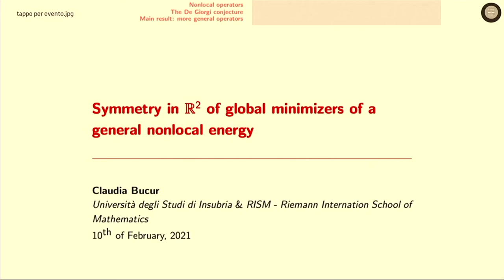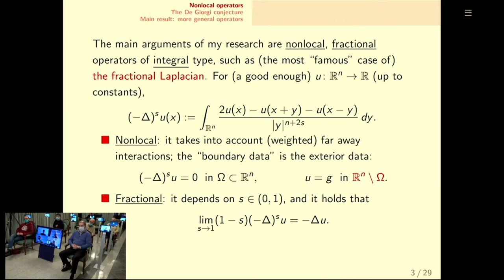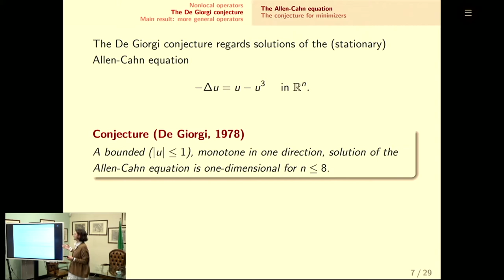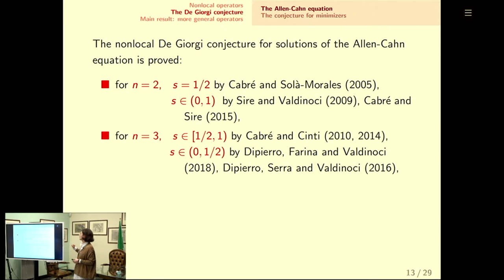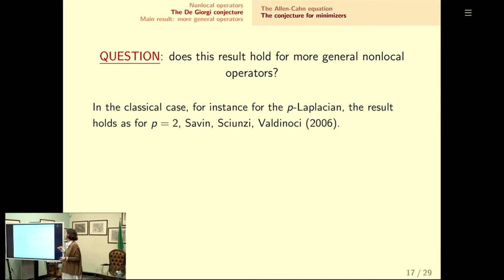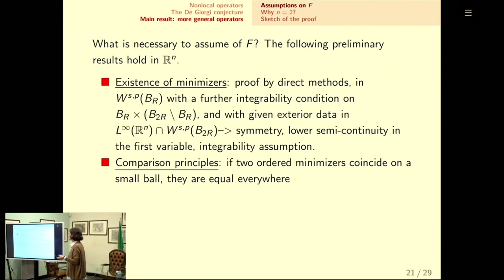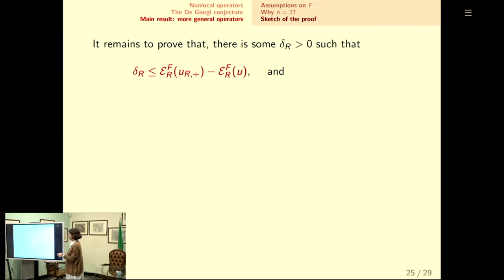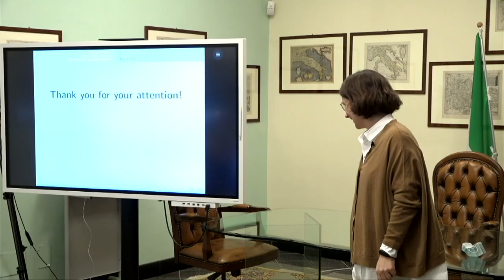Symmetry in R2 of global minimizers of a general nonlocal energy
RISM seminar by Claudia Bucur